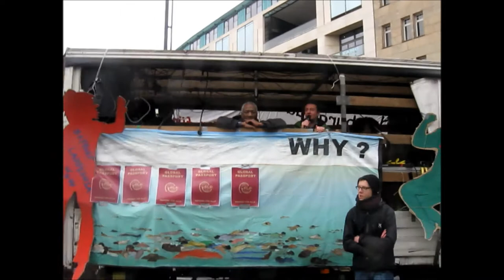01.03.14 Lampedusa Refugee Demo Hamburg Demozug (Video 1 von 8 )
ca. 7000 Teilnehmer